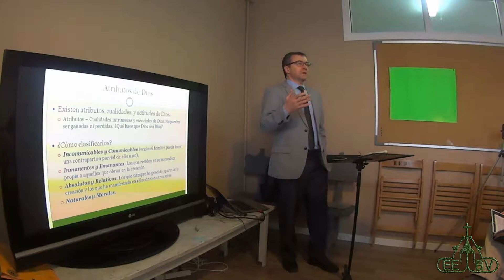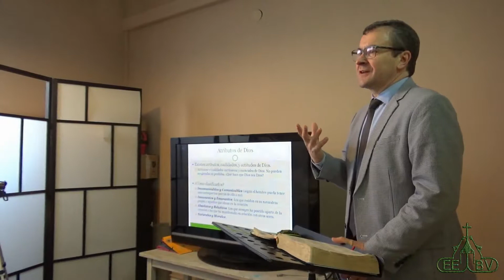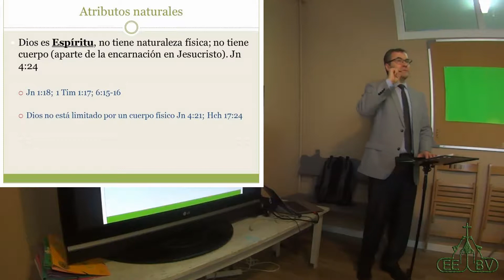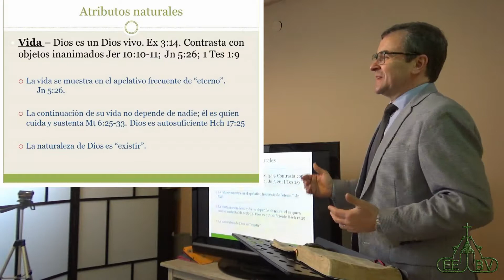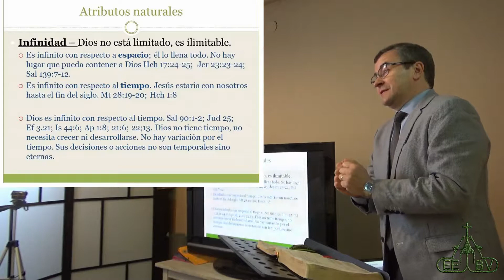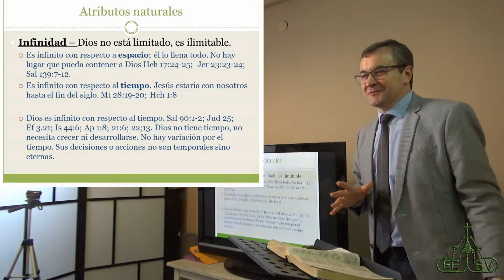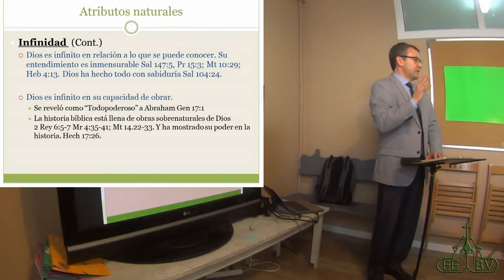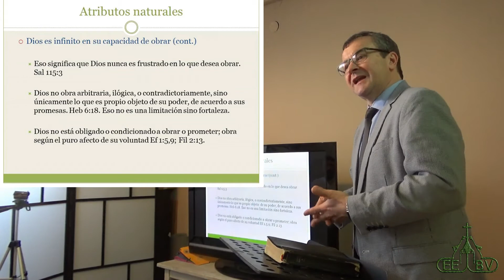Curso de doctrina cristiana (8) [Atributos de Dios]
Conferenciante: Pastor Dr. Manuel Martínez
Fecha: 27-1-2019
Lugar:  Església Evangèlica Baptista de Vilanova i la Geltrú: